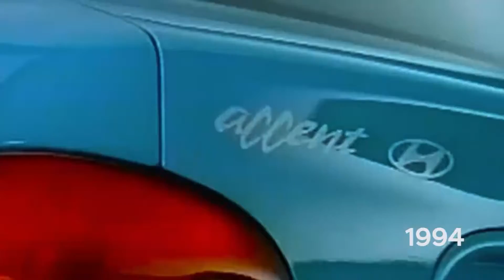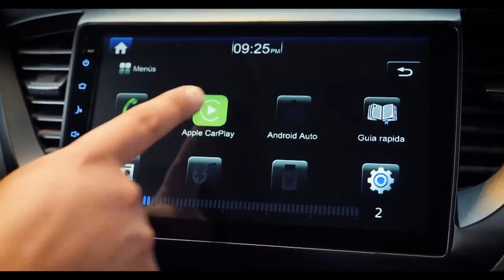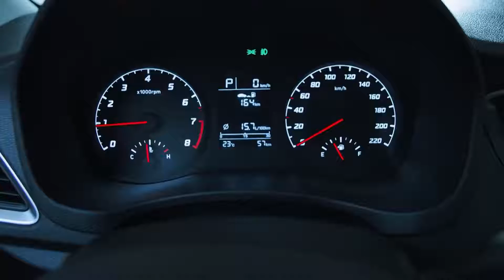Nuevo Hyundai Accent | Lanzamiento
Hyundai lanzó en el Perú, a la quinta generación del Accent. Este ha crecido en prácticamente todas sus dimensiones, lo que nos da luces de un vehículo más confortable que en la generación anterior. El espacio de la maletera aumentó en 90 litros para un total de 480. Lleva una nueva pantalla táctil de infoentretenimiento, de 9,1 pulgadas, con conectividad para Apple CarPlay y Android Auto. Solo hay una opción de motor, que es de 1,4 litros, aspirado, que desarrolla 99 HP y 13,5 kg.m de torque. Dependiendo del nivel de equipamiento, puede elegirse con caja de cambios mecánica, de 6 velocidades, o con otra automática, también de seis marchas.

Cuéntanos en los comentarios, qué te parece este nuevo Hyundai Accent y si sería tu primer auto.